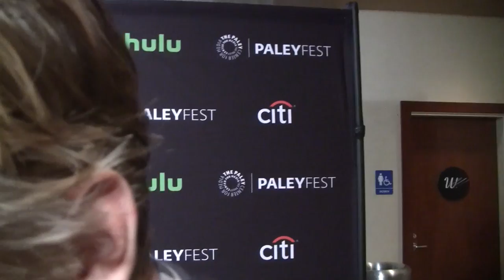The CW Superhero Documentary w/Melissa Benoist, Stephen Amell, Grant Gustin...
PaleyFest 2017 - The CW Superhero Documentary. With Melissa Benoist, Stephen Amell, Brandon Routh, Candice Patton, Phil Klemmer, David Harewood and more. Presented by Superman Homepage and Krypton Chronicles. Interviews and video work by Rennie Cowan.